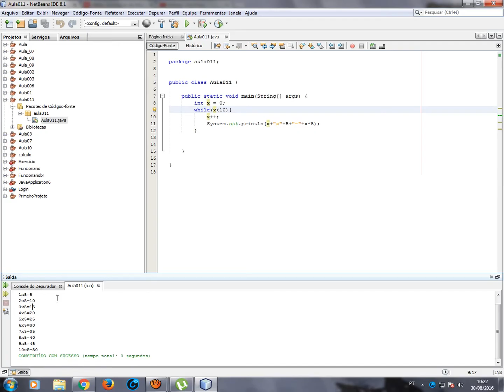Curso de Java, Aula 11, Estruturas de Repetição (while)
Site:
webprocraftprogram.esy.es